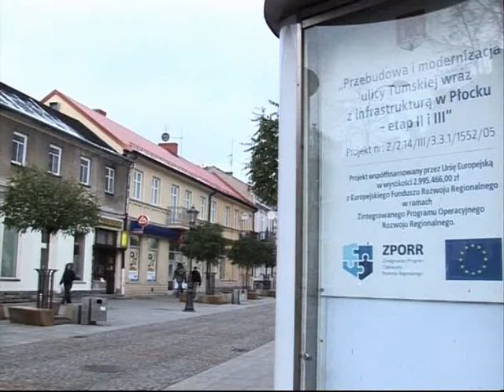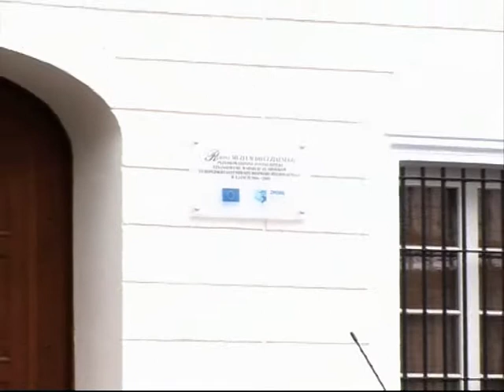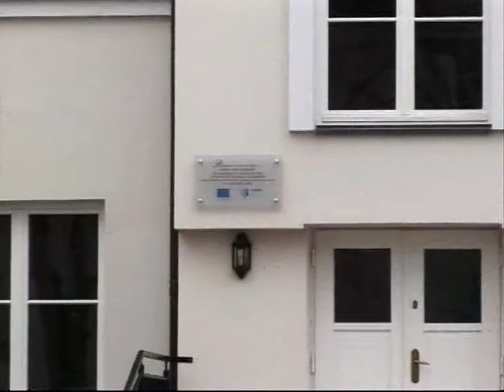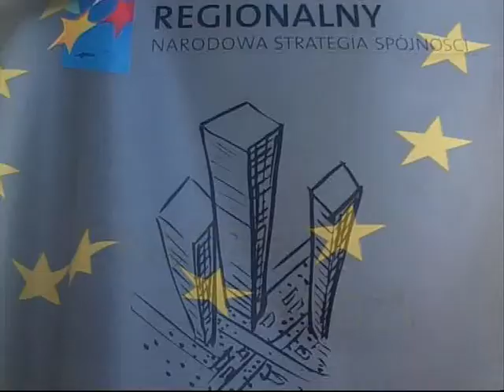V odcinek 29.01.09 - Turystyka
I cykl programów: "Dla rozwoju Mazowsza" - Styczeń 2009